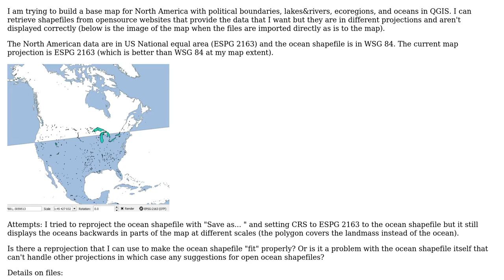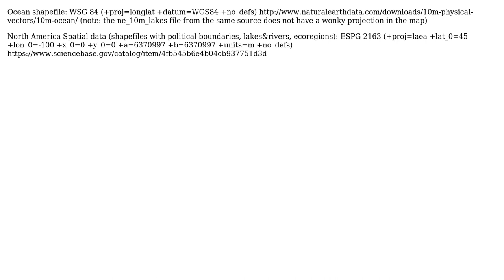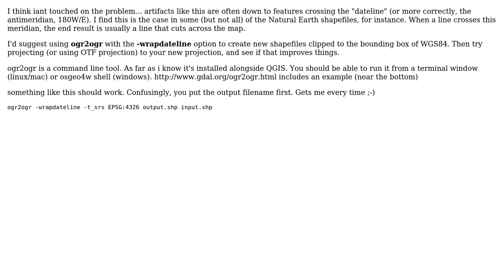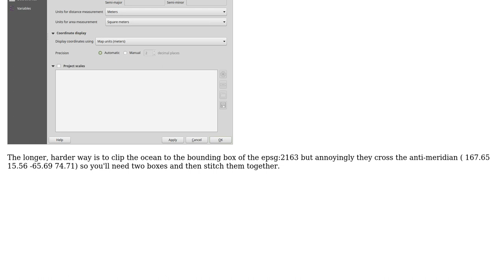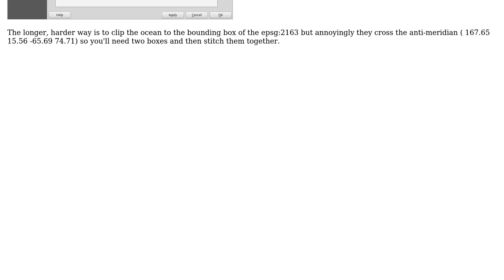GIS: Fixing artifacts in rendered ocean polygons (3 Solutions!!)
GIS: Fixing artifacts in rendered ocean polygons

With thanks & praise to God, and with thanks to the many people who have made this project possible! | Content (except music & images) licensed under CC BY-SA | Music | Images & others | With thanks to user user3386170 user underdark user Steven Kay user Ian Turton and the Stack Exchange Network Trademarks are property of their respective owners. You are responsible for your own actions.